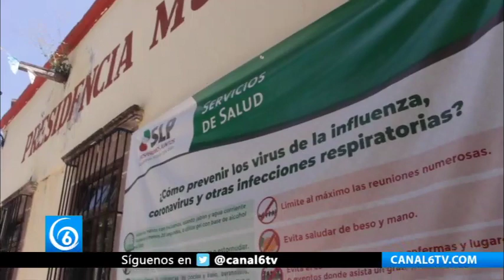Así viven en Armadillo de los Infante, San Luis Potosí; un municipio sin COVID-19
México | Así viven en Armadillo de los Infante, San Luis Potosí; un municipio sin COVID-19